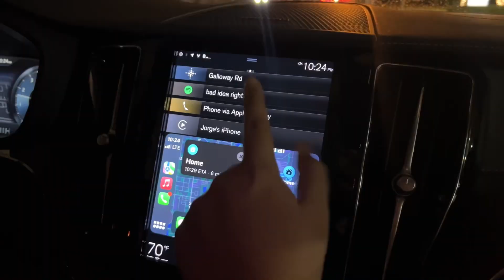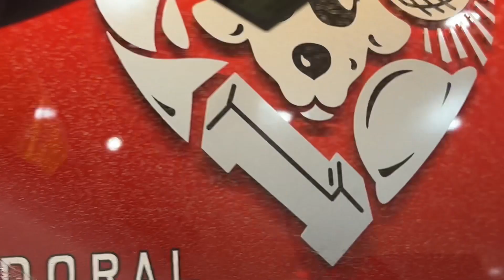a rainy day food trip mini vlog // our raising cane's order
Hello friends! Happy Sunday.

Here's a mini vlog we filmed in December and decided to put it up because frankly, I didn't get to film a new video this past week because we edited a wedding film and was just so busy. But I promise , a there will be a new video on Sunday!

In the meantime, enjoy this mini vlog from a drive thru trip at Raising Cane's, our favorite restaurant discovery in 2023.

Have you tried RC before?